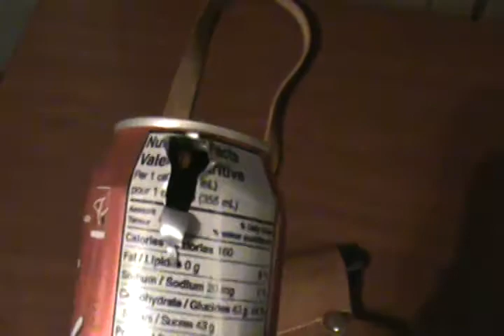Shooting a pop can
The boys at it again. They went in the crack of dawn to shoot a .17 HMR gun. they couldn't wait until the sunrise to go to the range and instead they went on the side of the road in the woods and started shooting. The police heard the shots and the boys ran.